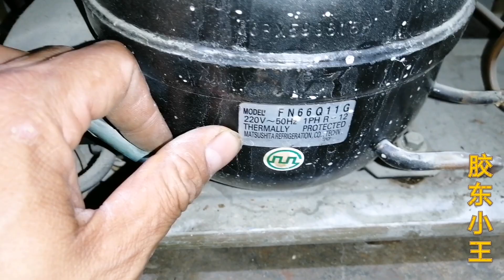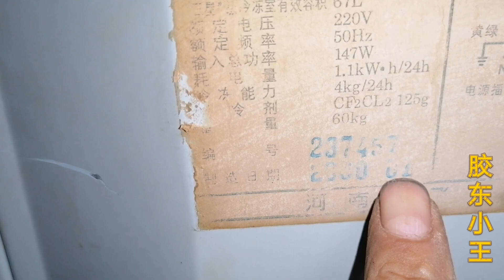这款冰箱用了20多年都没坏！当年是家喻户晓的品牌现在还能买到吗？【胶东小王】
请放心，我们在拍摄过程中严格保证了安全，绝对没有任何违规行为。 这款冰箱用了20多年都没坏！当年是家喻户晓的品牌现在还能买到吗？【胶东小王】

冰箱 回收 维修日常 胶东小王 请注意，本视频是我们原创拍摄的作品，所有拍摄过程都保证了安全。